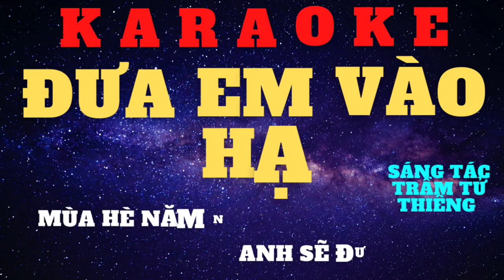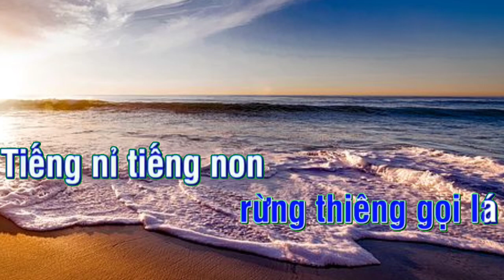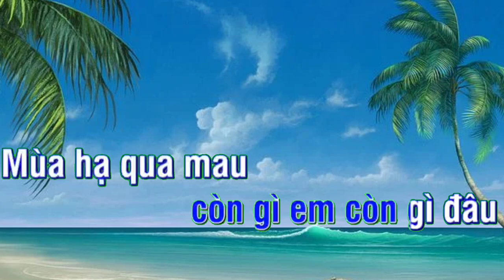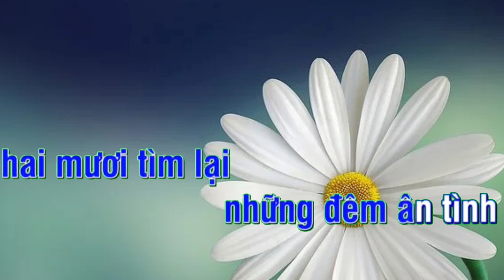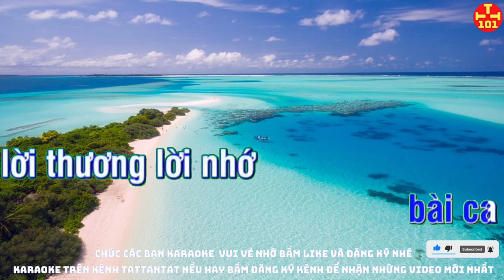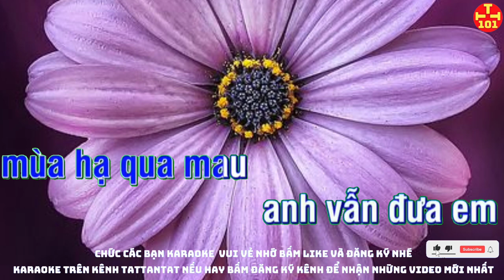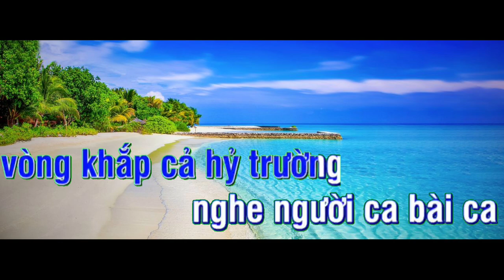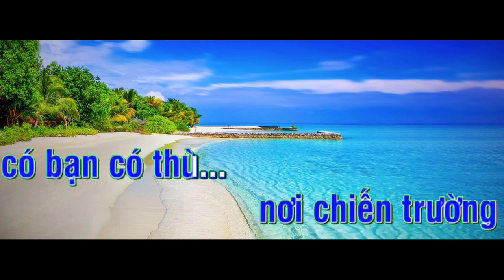karaoke đưa Em vào Hạ Tất tần tật 101 karaoke beat chuẩn. Karaoke hay nhất